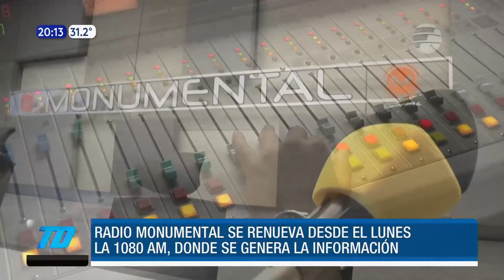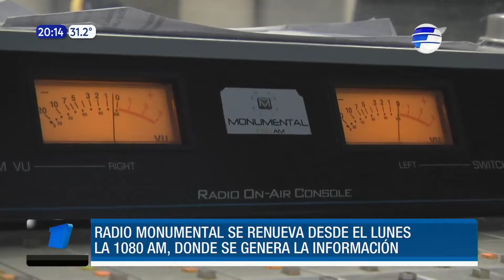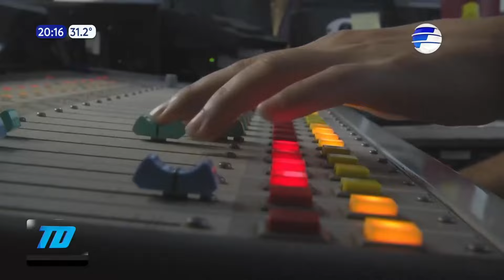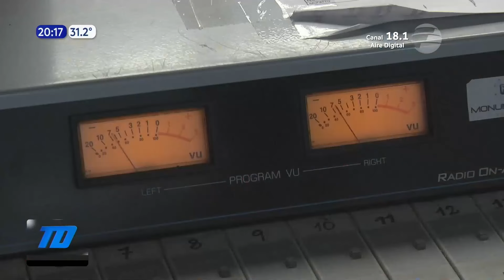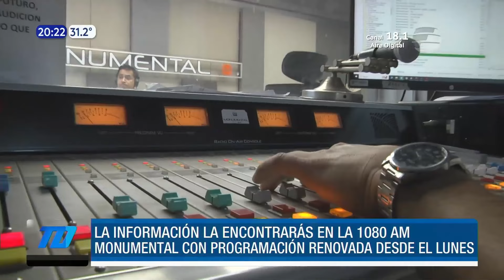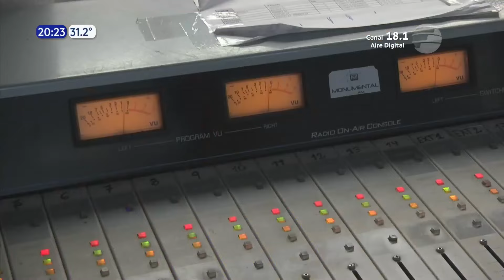Radio Monumental AM 1080 se renueva desde este lunes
La frecuencia radial Monumental 1080 AM renueva su grilla de programación desde este lunes 4 de marzo, con un equipo de primer nivel y con la seriedad que la caracteriza.